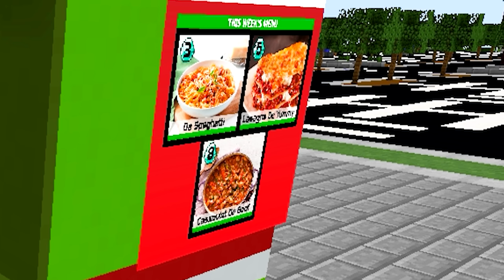Build The BEST FOOD TRUCK Challenge! (Minecraft)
⭐️ Build The BEST FOOD TRUCK Challenge!